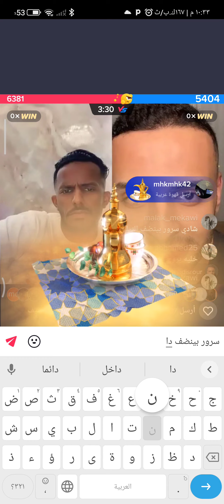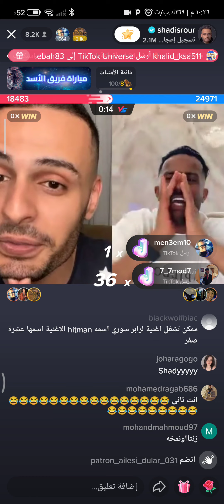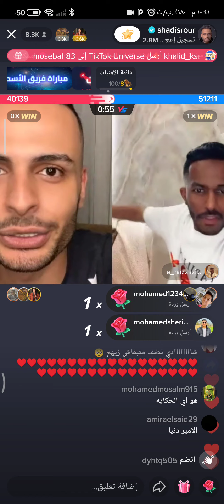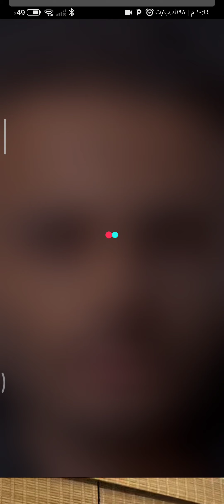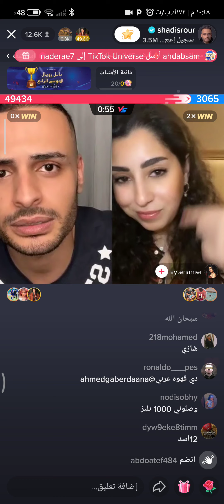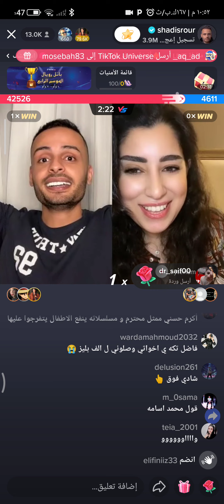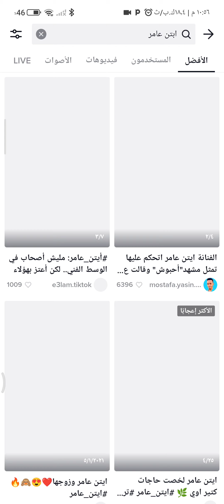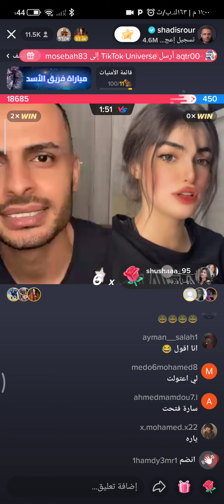ايتن عامر الحقني يا شادي سرور 😂🤣😂وحده شتمتها ع شأن جلها 50 اسد